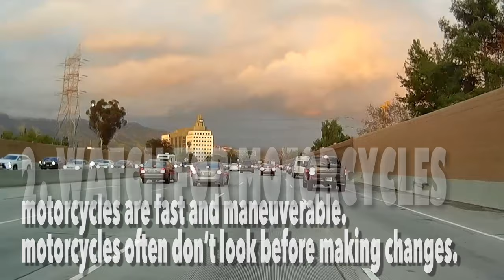ShadowBoxer 0064 {Lane Splitting - 10 highway tips & strategies #2}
Hi. Another video on my riding techniques and strategies. This is a shorter video on a few things I watch out for or think about when riding on the freeway or highway. This is a ride that took place early 2019 when we where having a pretty active rainy winter. This video is also the same ride that is shown in video #1 or 0062.

I hope this helps and if you got anything out of it, let me know with a thumbs up and or a comment.

Thanks.
Stay Sharp. Stay Up.